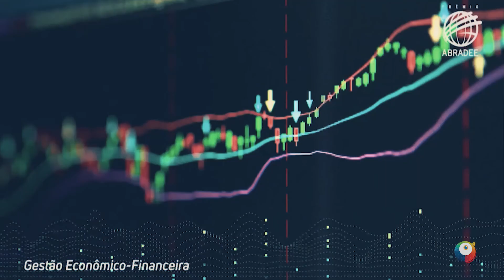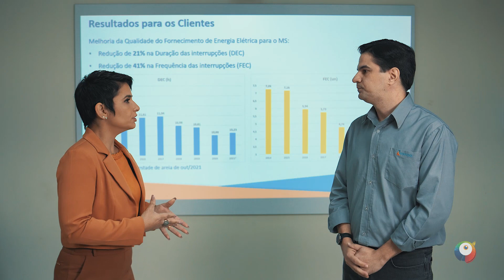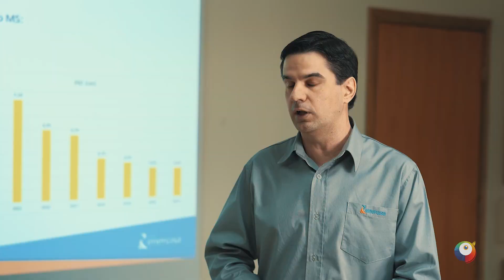Se Liga - EP 11